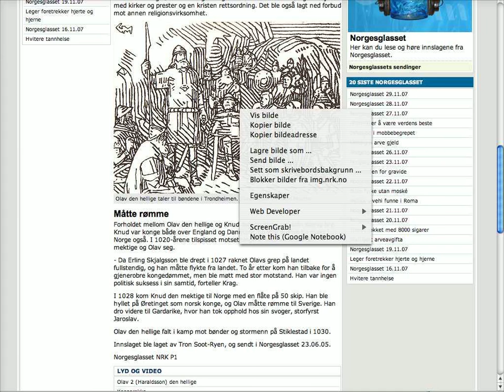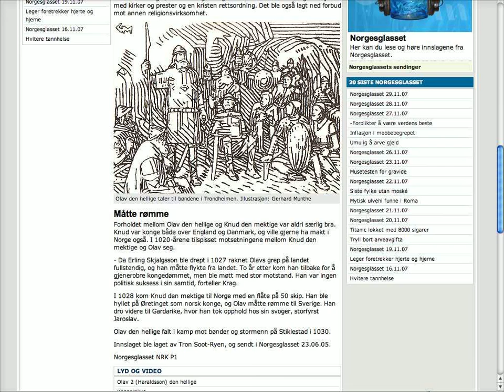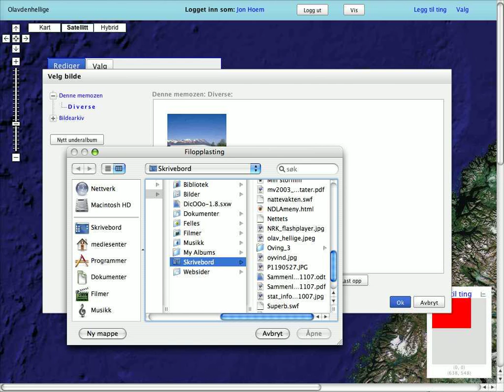Legg inn bilde i Memoz